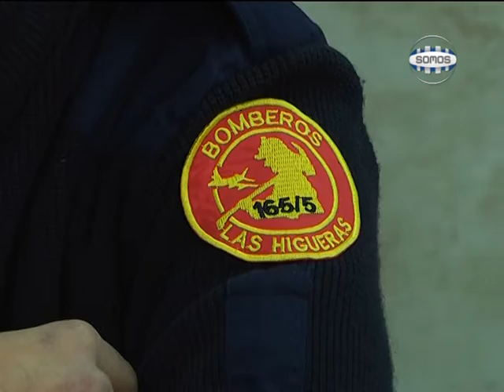GASPAR: BOMBERO SIN LÍMITES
Gaspar Oberto tiene 22 años y es aspirante a bombero en Las Higueras. Tiene hipoacusia, condición que no limita sus ganas y conocimientos. Se capacita y trabaja a la par de sus compañeros, quienes aprenden mucho de él.